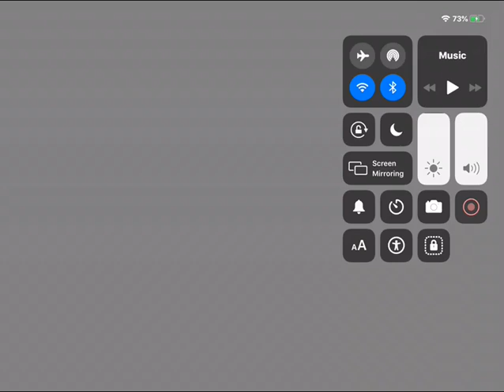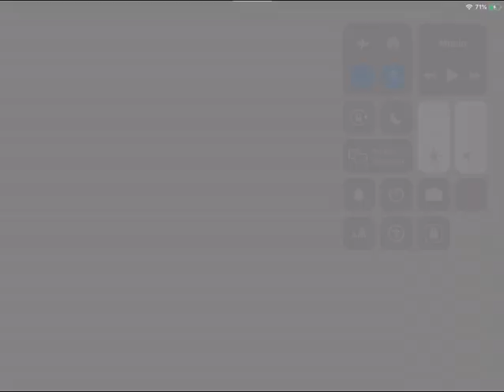hacker attack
as you can see again my bot cant move and shooting at enemy will not get any points I really dont want to say no more as you can see what do you see from this recording cos I dont want to influence you all to change your judgement towards this recording just judge for yourself really thank you for watching